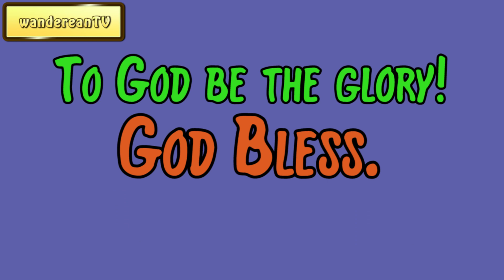Genesis Chapter 24 verse 62 || John Gill’s Exposition of the Entire Bible